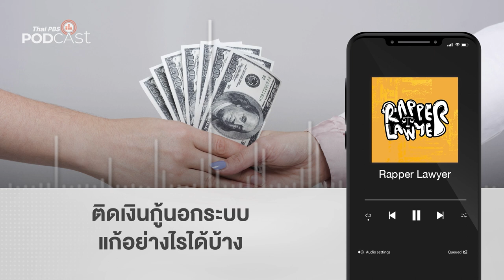ติดเงินกู้นอกระบบ แก้อย่างไรได้บ้าง | Podcast Review | 15 ก.ย. 66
การแก้ไขปัญหา เงินกู้นอกระบบ ที่คิดดอกเบี้ยสูงเกินจริง มี 3 วิธี 1.หาเงินมาปิดหนี้ 2.หาแหล่งเงินกู้ในระบบ 3.หาคนกลางมาช่วยไกล่เกลี่ยประนอมหนี้ แล้วแต่ละวิธีทำอย่างไรได้บ้าง

PodcastReview ชวนฟังรายการ RapperLawyer นักกฎหมายสายแรป Ep.5 ตอน "หนี้นอกระบบ จบอย่างไรได้บ้าง?"